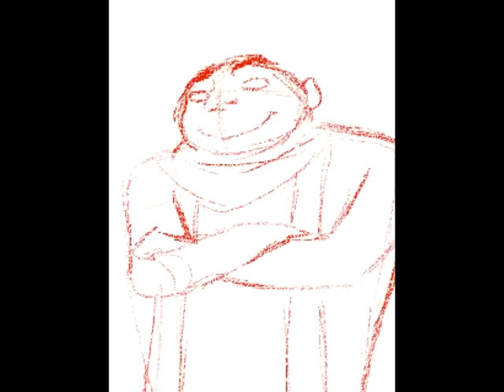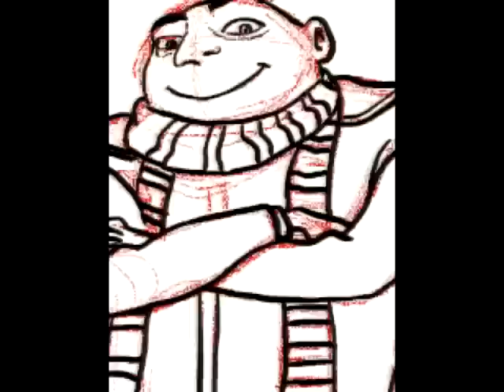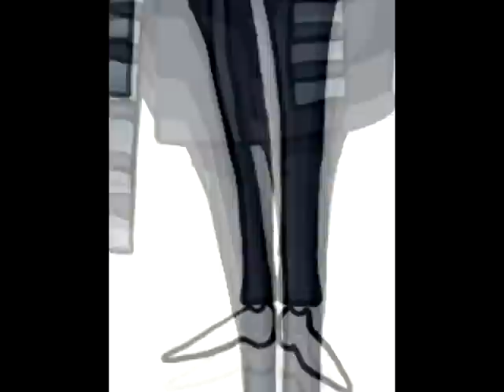Despicable Me Gru drawing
well...its Gru!

Using ArtRage Studio Pro